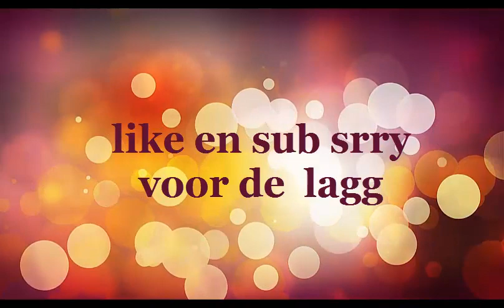GriefLand#1 diamonds zoeken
srry voor de lagg
like en abboneer en meschien mag jij meedoen